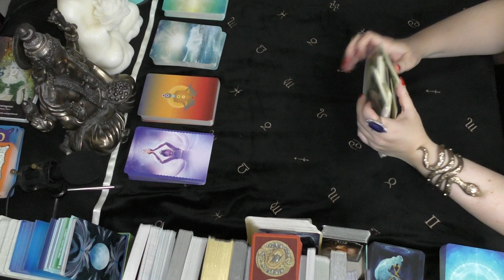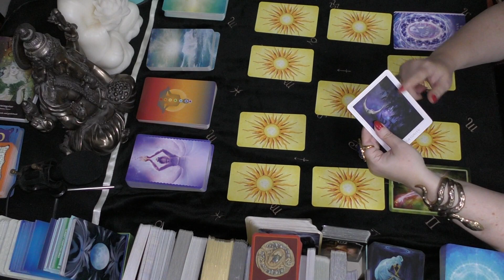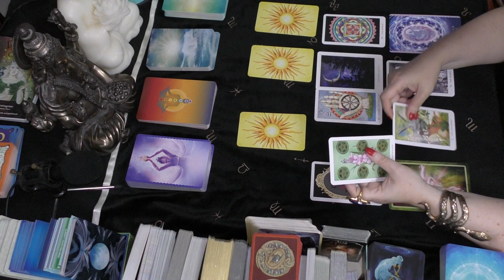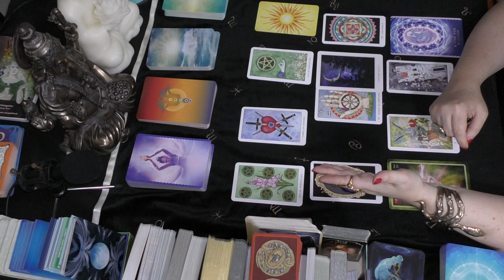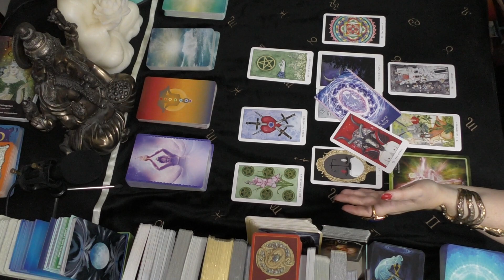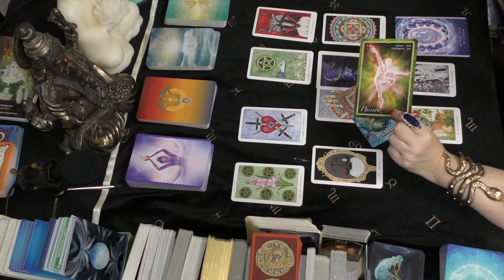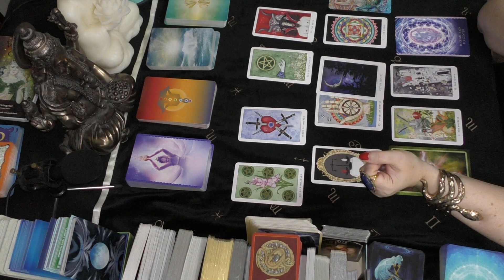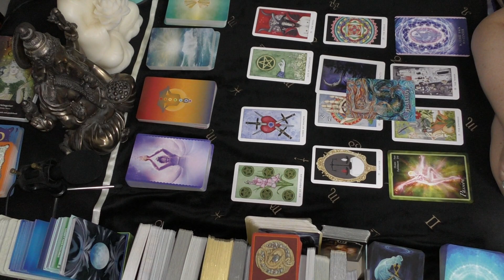Cancer A WARNING! BEWARE OF OPPORTUNISTS!! June 2022 Tarot Horoscope